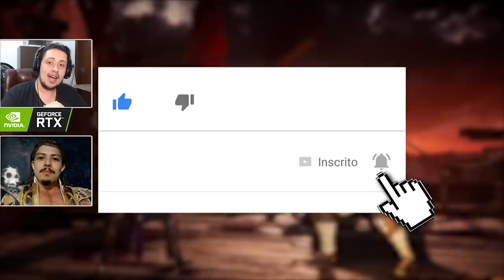MORTAL KOMBAT 11: SINDEL E AS MELHORES FARPAS DO MK! feat. ERRON BLACK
Hoje trouxemos os diálogos hilários e divertidos da Sindel com ninguém mais, ninguém menos que Erron Black no Mortal Kombat 11. Sem dúvida o diálogo de ambos é o mais divertido do jogo.

Nosso PC Gamer:
Microfone: HYPERX QuadCast
SSD: TeamGroup T-Force Delta 500gb
VGA: NVIDIA GeForce RTX 2060
Fonte: Corsair TX850 W
Proc: Intel Core i7 4790k 4.0Ghz